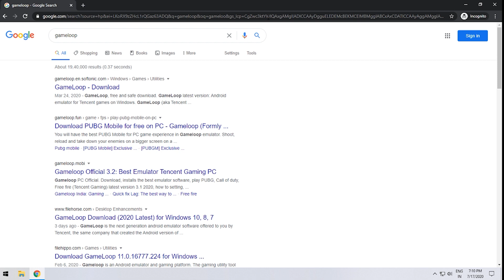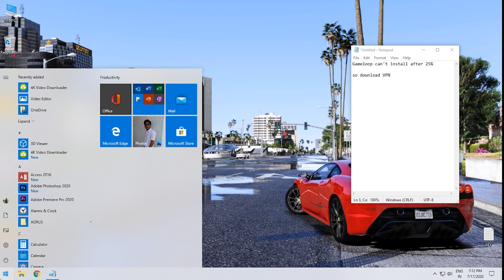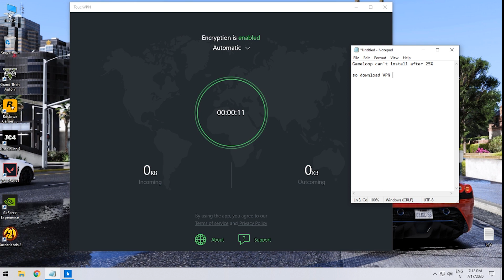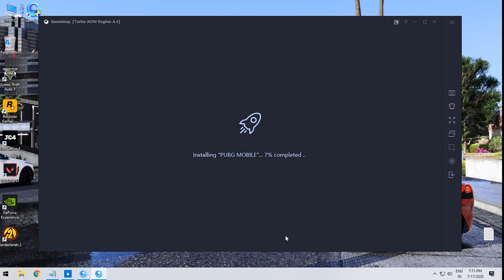How to Download PUBG after ban in India in pc | Gameloop Installation |Free VPN use. 100% Works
How to Download PUBG MOBILE on PC After Ban In India-Gameloop Installation |Free VPN use. 100% Works.

How to Download PUBG MOBILE on PC - Gameloop - 2020 | Free VPN use.
It's so easy method described in the video more information comment.